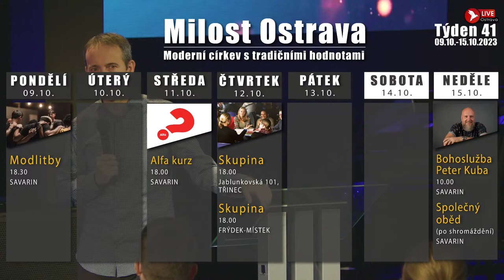Bohoslužba Ostrava 08.10.2023 - Petr Lakomý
621 zhlédnutí  Živě vysíláno 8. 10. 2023
◎ Shromáždění se koná každou neděli od 10 hod.
◎ Dr. Martínka 1415/51, OSTRAVA - Hrabůvka - budova SAVARIN

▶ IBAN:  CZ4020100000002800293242